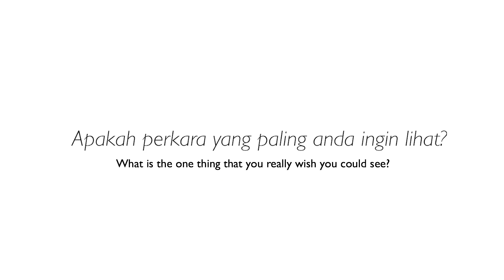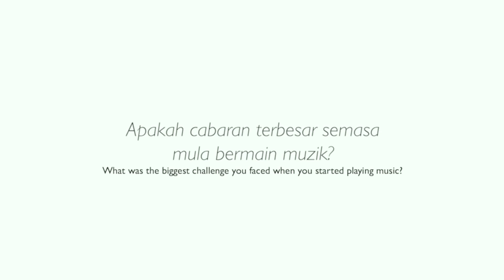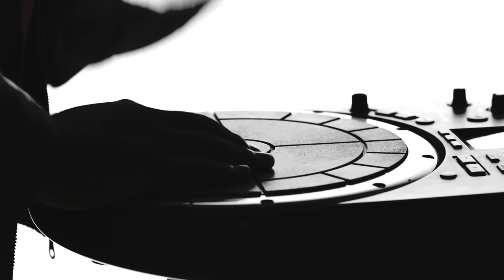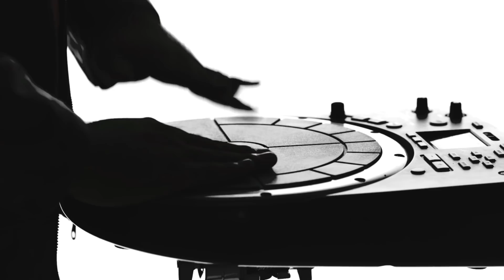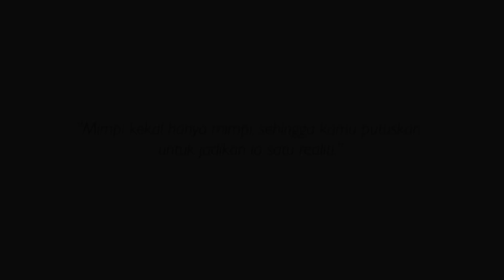Hanya Mimpi (Official Video) - Caliph Buskers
Maxis Caller Ringtones: Dial *131*603197# and press CALL/SEND
Celcom Call Me Tones: Dial *888*309180# and press CALL/SEND
DiGi Caller Tunes: Dial *233*1810576# and press CALL/SEND

Written & Produced by: Faizal Tahir, Mike Chan & Romeo

Musicians :
Guitar - Faizal Tahir
Drums - Mike Chan